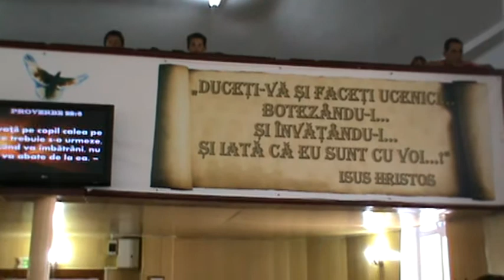BINECUVANTARE PT.NOU-NASCUTI (Predica GABRIEL ARANYASZ)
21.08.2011 Bis.Maranata Vulcan (binecuvantare in fam.Turcu Samuel)